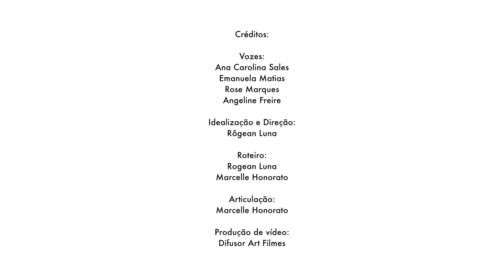VOZES 3 TEMPORADA EP 03 ROSE [POR]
RESILIACT is a capacity building project within the EU Aid Volunteers initiative, led by WeWorld and implemented with 2 EU partners Alianza por la Solidaridad and Action Against Hunger and 19 third country partners. 9 in Latin America and Caribbean (WeWorld-GVC Bolivia, Guatemala, Nicaragua, Peru and Brazil; Alianza Haiti; Action Against Hunger Guatemala, Nicaragua, Peru), 3 in Africa (WeWorld-GVC Benin, Kenya and Tanzania) and 7 in Asia (WeWorld GVC Cambodia, Thailand, Nepal and India; LSWC and LPN in Cambodia). Among the different project objectives, the action aims to strengthen the resilience of local communities of Central and South America affected by climate change effects through capacity building activities directed to local communities, organizations, schools; to raise awareness on the COVID-19 and its consequences; moreover it aims to build the capacity of local organizations and local responders to take part to the EU Aid Volunteers initiative.